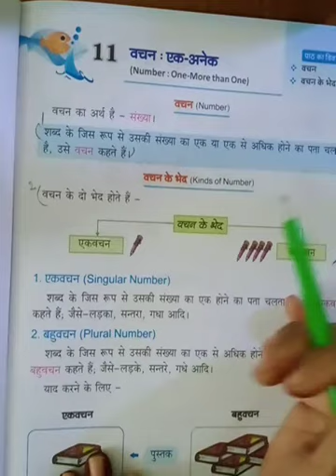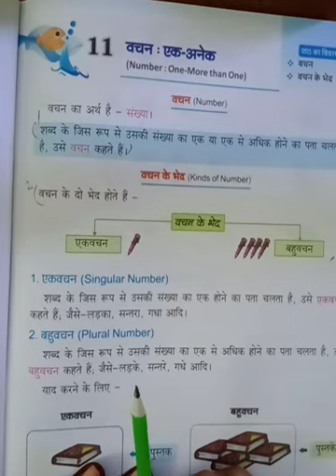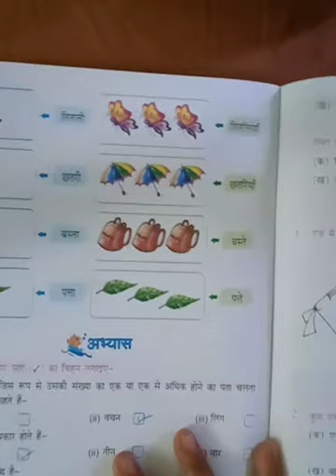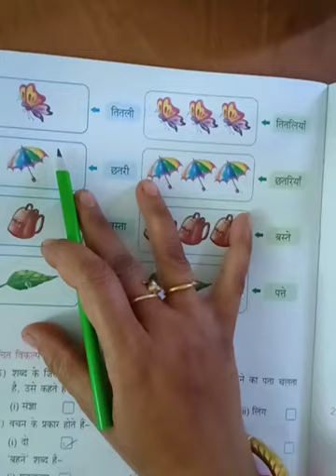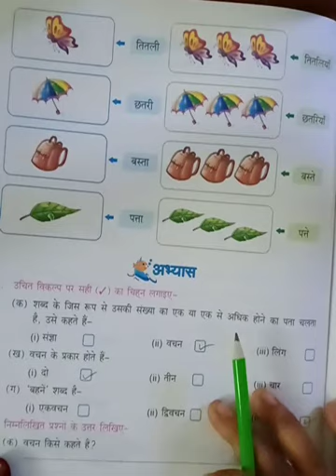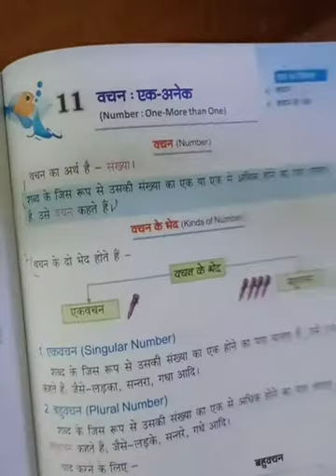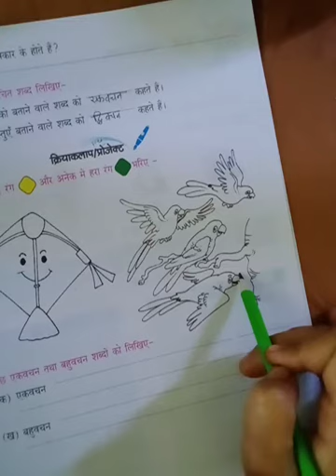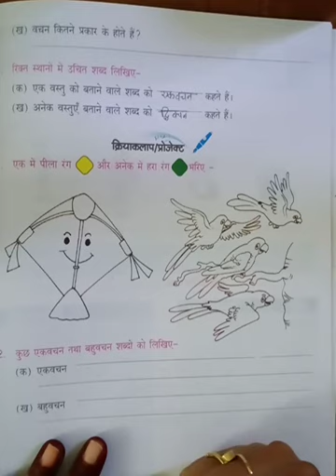class 3 sub hindi gra cha 11